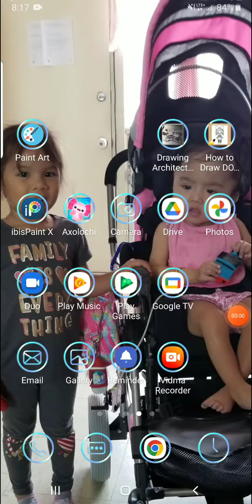game is axolochi